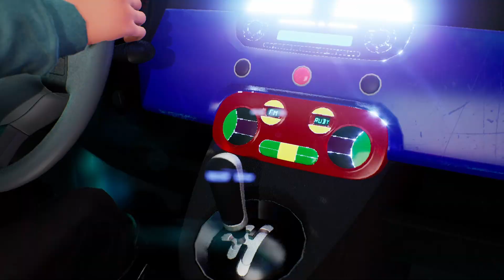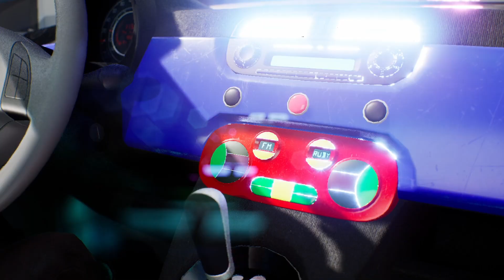Evil Queen and Evil Stepmother Fairytales I 80 Minutes I Ruby's Storytime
Cinderella I Mother Holle I Snow White and The Seven Dwarfs I The Lazy And The Diligent Girl I English Fairytales I Ruby's Storytime I Cartoon I Hansel And Gretel

Snow White and the Seven Dwarfs Full Movie -YouTube video, where the lovely princess is poisoned by the Evil Queen.  In the end, her handsome prince kisses her lips and the spell was no more.  Love wins!

The Fairytale of The Lazy Girl, a popular children's tale that has beautiful animation!  A young princess-like girl travels to an enchanted land where she encounters magical fairies, gold and more!  But it was the evil stepmother that sent her away, little did she know the young girl would benefit from her rejection.  Again, Love wins!

In the story of Mother Holle, a wicked evil stepmother demands the young girl to spin at the spinning wheel all day.   The beautiful girl span so long, her fingers bled and out of frustration, the girl tosses her needle into a deep, dark well.  She goes after it and is rewarded kindly by a kind old lady who has magical powers.  Yes, love wins this time too.

We all know the story of Cinderella, a wicked old stepmother is sickened by the sight of Cinderella and orders her to clean the house all the while she and her daughters bully and mock her.  The Royal Prince seeks a princess to be his queen.  The magic begins the night of the ball.  Be sure to watch Cinderella right here on YouTube.  A beautiful love story

Hansel and Gretel is a German fairytale that has so many twists and turns.  The little brother and sister are banished from the stepmothers home.  The two siblings travel to a candy house.  Looks can be deceiving, this house is everything but sweet!  A wicked old witch lives here and she's ready to end their lives in the most awful way.

All of our stories are animated in 3D and the Grimm's fairytales are all kid friendly.

Do you and your kids like classic tales, fairytales, Storytime, kids songs and more?

TimeStamps:
0:00 Hansel And Gretel
14:56 The Lazy And The Diligent Girl
33:27 Mother Holle
45:20 Cinderella
1:05:00 Snow White and The Seven Dwarfs